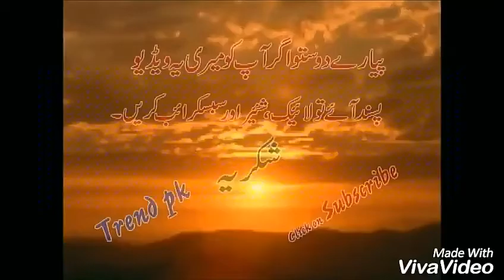The Best Russian Weapons, Military Technology 2018 | New Weapons | Weapons of war | Top10 Most